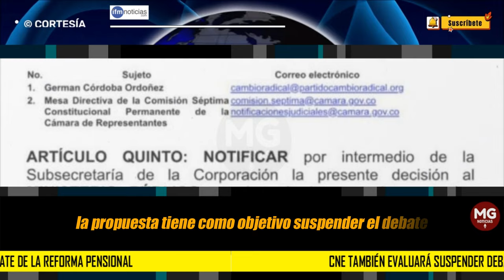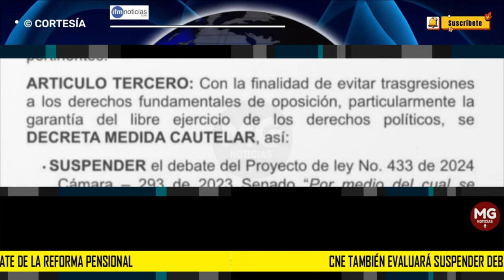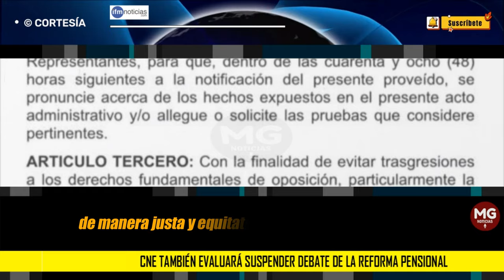URGENTE 🔴 CNE también evaluará suspender debate de la Reforma Pensional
La propuesta tiene como objetivo suspender el debate del proyecto de ley de reforma pensional en la Comisión Séptima de la Cámara de Representantes, alegando una posible “vulneración o amenaza al derecho fundamental de la oposición”.
IFM NOTICIAS